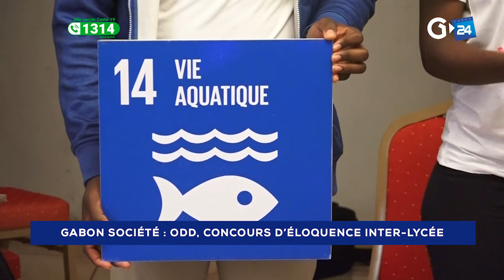GABON SOCIÉTÉ ODD, CONCOURS D’ÉLOQUENCE INTER LYCÉE